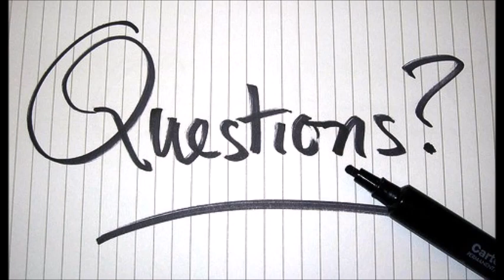We're in Between Bonus Podcast Episode 11: Interview with David Jeremiah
In this bonus podcast episode of We're in Between, Patricia and Casey interviews David Jeremiah, the voice actor behind Dr. Dave from As Told by Ginger.